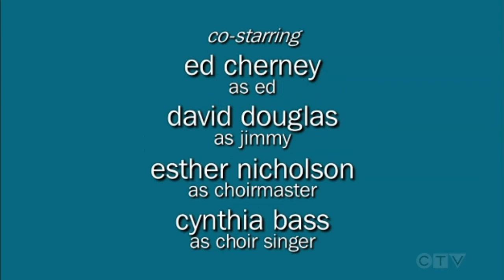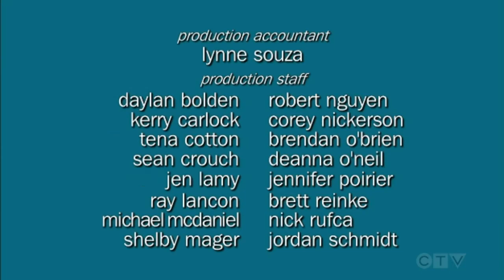Bette S1 E6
"Color of Roses"
After Bette fires her record producer, she decides to give Oscar a chance at producing her next single.

"CBS" OWNS THIS.